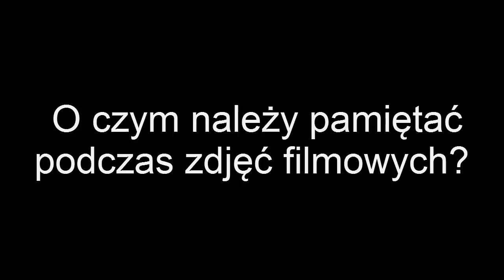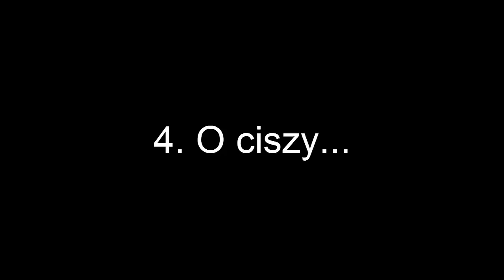Tutorial Warsztatu Filmowego "STACH": O czym należy pamiętać podczas pracy na planie filmowym?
zadanie  w ramach programu "Film na horyzoncie"